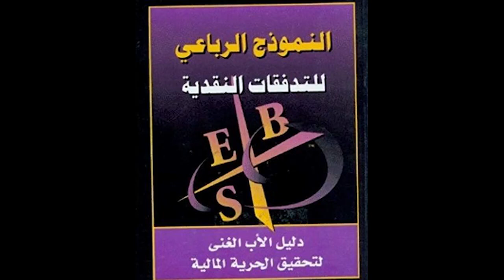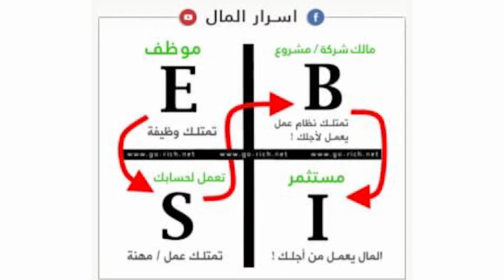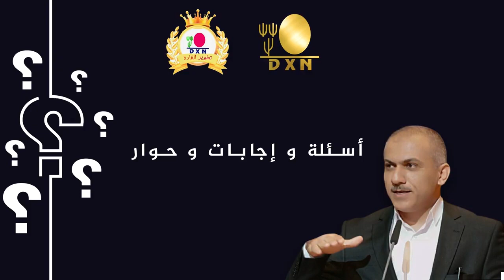مؤتمر تطوير القادة - مقدمات هامة في بناء الفريق الفعال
محاضرة ألقيت في المؤتمر التدريبي لتطوير القادة DXN
المهندس محمود المصري - الدكتور عبد الرزاق العجيلي
وبمشاركة نخبة متميزة من المدربين العرب في عالم DXN

المشاريع الذكية اصبحت توفر فرصة حقيقية لمن يريد ان يكون رائدا للاعمال دون مخاطرة
تابع معنا القناة للتعرف اكثر على تفاصيل مشروعنا الريادي من اي مكان.

يمكنكم المتابعة على كثير من الافكار والاطروحات على صفحتنا في الفيس بوك :
وحسابنا على الانستغرام : @eng.husam_
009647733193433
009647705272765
الربح من النت بسهوله,
الربح من الانترنت في العراق 2020
كيفية الربح من الانترنت في العراق,
طرق الربح من النت,
افضل طرق الربح من النت,
اسهل طرق الربح من النت,
ربح من الانترنت,
الربح من النت سوريا,
حكم الربح من النت,
حقيقة الربح من النت,
تطبيق الربح من النت,
تطبيقات الربح من النت,
برامج الربح من النت,
برنامج الربح من النت
عمل اضافي للموظفين,
ربح المال من الانترنت,
دخل اضافي بدون راس مال,
التسويق متعدد المستويات
تسويق شبكي دروس تعليمية,
دكسن
دي اكس ان
dxn
عمل من المنزل للسيدات,
عمل من المنزل للبنات,
عمل من المنزل لربات البيوت,
عمل من المنزل براتب ثابت,
عمل من المنزل للرجال,
عمل من المنزل 2020,
عمل من المنزل ادخال بيانات,
عمل من المنزل في المغرب,
عمل من المنزل مدخل بيانات,
مشاريع عمل من المنزل,
مشروع عمل من المنزل,
عمل من المنزل للسيدات مصر,
عمل من المنزل للطلاب,
عمل من المنزل للسيدات 2020,
عمل من المنزل للنساء,
العمل من المنزل,
العمل من المنزل عبر الانترنت,
العمل من المنزل بدون خبرة,
العمل من المنزل في المانيا,
العمل من المنزل عبر الانترنت 2019,
العمل من المنزل عبر الانترنت في المغرب,
العمل من المنزل في السعودية,
العمل من المنزل للبنات,
كيف ابدا عمل من المنزل,
عمل من المنزل في المغرب 2019,
عمل من المنزل في الجزائر,
عمل من المنزل في المغرب 2020,
فرص عمل من المنزل للنساء,
فكرة عمل من المنزل,
عمل من المنزل على الانترنت,
فرصة عمل من المنزل عبر الانترنت,
ابحث عن عمل من المنزل,
بحث عن عمل من المنزل,
البحث عن عمل من المنزل في المغرب,
الحصول على عمل من المنزل,
عروض عمل من المنزل,
طريقة عمل من المنزل,
عمل من المنزل تعبئه وتغليف,
عمل من المنزل براتب شهري,
عمل من المنزل المغرب,
افكار عمل من المنزل,
افضل عمل من المنزل,
افكار عمل من المنزل للسيدات,
اعمل من المنزل,
اعمل من المنزل وظائف على الانترنت,
اعمل من المنزل ونشترى انتاجك,
كيف اعمل من المنزل
عمل حر مربح,
عمل حر على الانترنت,
عمل حر من المنزل,
عمل حر في المانيا,
عمل حر بدون رأس مال,
عمل حر من البيت,
مواقع عمل حر,
وثيقة ممارس عمل حر,
افضل موقع عمل حر,
شهادة مزاولة عمل حر,
عمل حر للمهندسين,
كيف تبدأ عمل حر,
كيف اعمل عمل حر,
كيف ابدا عمل حر,
عمل حر عن طريق الانترنت,
مواقع عمل حر عربية,
البحث عن عمل حر,
عمل حر عبر الانترنت,
اصدار وثيقة عمل حر توصيل طلبات,
طريقة عمل حر,
شهادة عمل حر,
استخراج شهادة عمل حر,
رخصة عمل حر,
عمل حر توصيل,
تصريح عمل حر,
بطاقة عمل حر,
افضل عمل حر,
اعمال حره,
اعمل حر
دخل اضافي عمل حرف h,
عمل حر مربح,
مواقع عمل حر,
عمل حر للمهندسين,
طريقة عمل حر,
شهادة عمل حر,
رخصة عمل حر,
عمل حر توصيل,
تصريح عمل حر,
افضل عمل حر,
اعمال حره,
اعمل حرعن طريق النت,
دخل اضافي مضمون,
دخل اضافي شهري,
دخل اضافي للطلاب,
دخل اضافي في السعودية,
دخل اضافي وانا بالبيت,
دخل اضافي من المنزل,
ابي دخل اضافي مضمون,
مشروع دخل اضافي,
مشاريع دخل اضافي,
دخل اضافي للمعلم,
كيف ادخل دخل اضافي,
كيف تحقق دخل اضافي,
كيف تعمل دخل اضافي,
كيف احصل دخل اضافي,
كيف اعمل دخل اضافي,
فكرة دخل اضافي,
دخل اضافي غير الراتب,
دخل اضافي عن طريق الانترنت,
البحث عن دخل اضافي,
طريقة دخل اضافي,
طرق دخل اضافي,
دخل اضافي سريع,
دخل إضافي حلال,
حقق دخل اضافي,
دخل اضافي جدة,
تطبيق دخل اضافي,
تطبيقات دخل اضافي,
تحقيق دخل اضافي,
دخل اضافي بسيط,
دخل اضافي بالرياض,
افضل برنامج دخل اضافي,
برامج دخل اضافي,
دخل إضافي اون لاين,
افكار دخل اضافي,
دخل اضافي 2020
ربح بطاقات جوجل بلاي مجانا,
ربح من الانترنت,
ربح اليوتيوب,
ربح المليون,
تربح عائلتي,
ربح يوتيوب,
ربح يومي من جوجل,
ربح يومي من جوجل باستخدام موبايلك فقط,
ربح يومي مضمون,
اربح يوميا من خلال المشاركة,
ربح المال,
من ربح المليون في برنامج المليونير,
ربح من اليوتيوب,
ربح من الفيس بوك,
ربح من النت,
ربح من انستقرام,
ربح لاب توب,
ربح للمبتدئين
عمل اضافى لزيادة الدخل,
عمل إضافي لتحسين الدخل,
عمل اضافي للموظف الحكومي,
عمل إضافي من المنزل,
عمل اضافي بعد الدوام,
عمل اضافي عن بعد,
عمل اضافي لزيادة الدخل